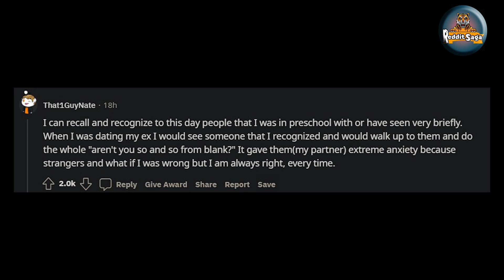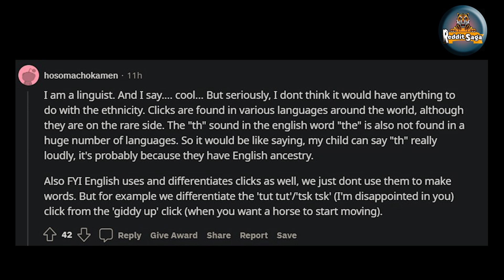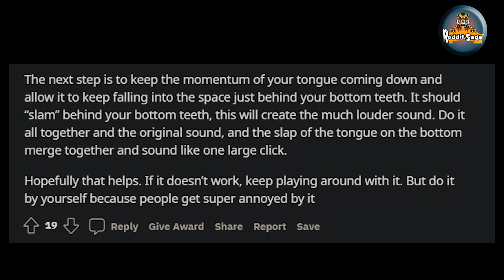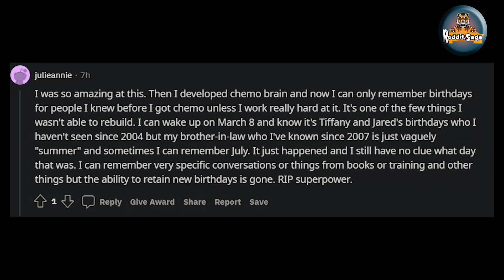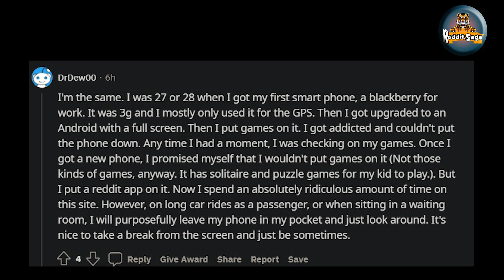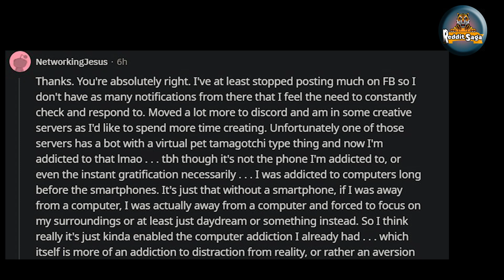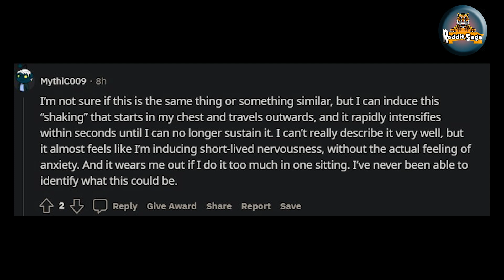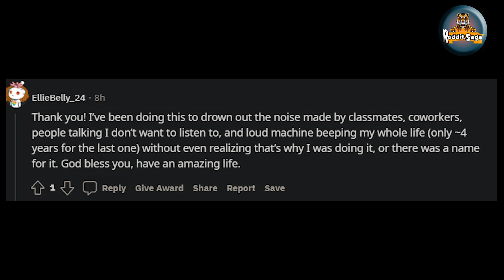What useless thing do you excel at? /AskRedditStorie.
/AskRedditStorie.